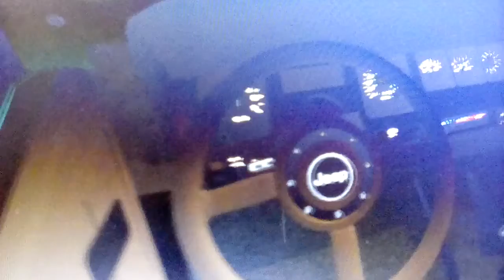Undertale tornado chase gmod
Undertale is getting hit by a tornado and me and dusty have to warn them